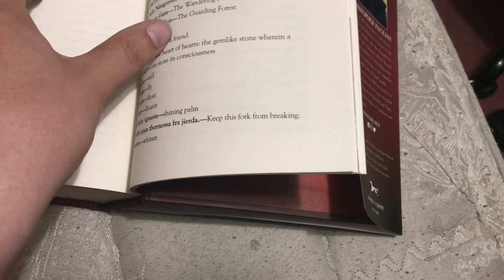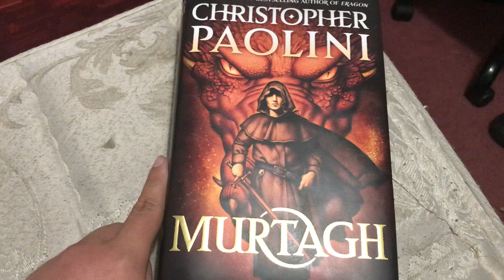Thoughts on Murtagh